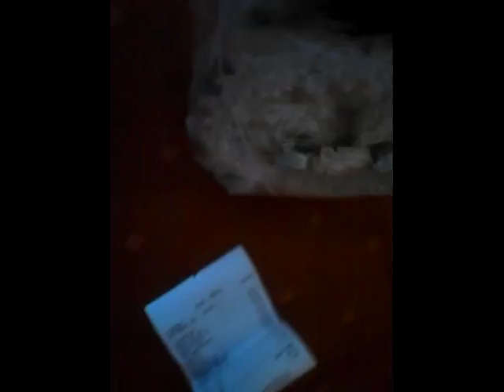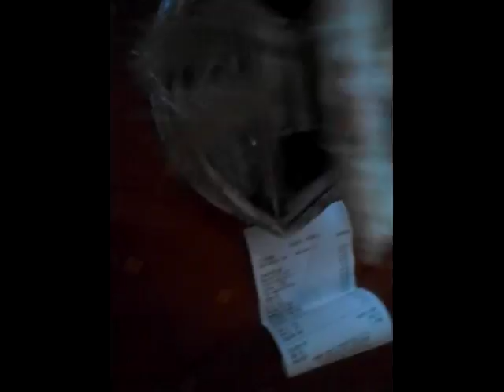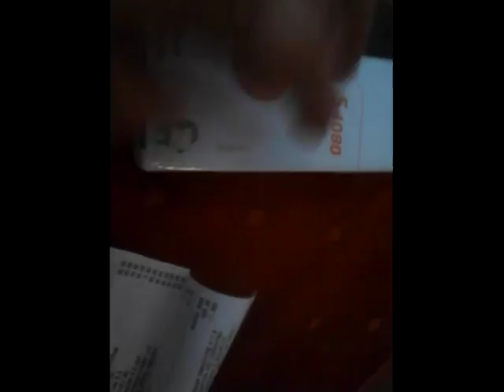Moje narozky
Radost a potěšení .